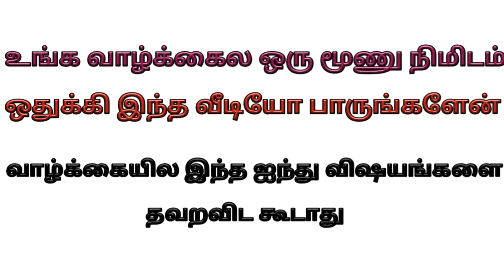வாழ்க்கையில் தவறவிட கூடாத ஐந்து விஷயங்கள் | DONT MISS THESE FIVE THINGS IN LIFE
Dont miss these five things in life